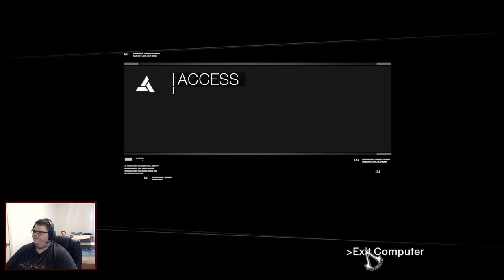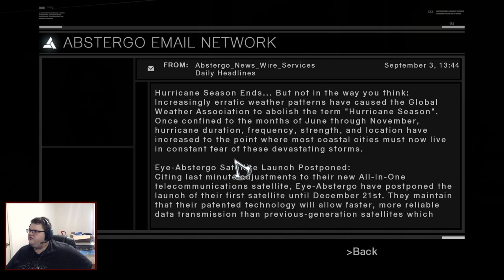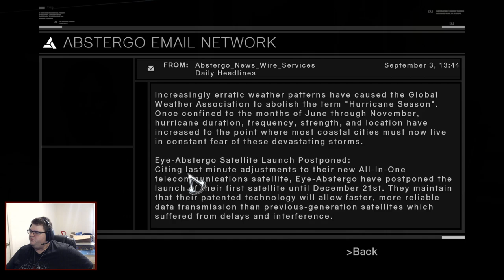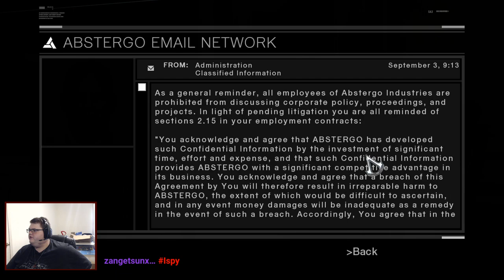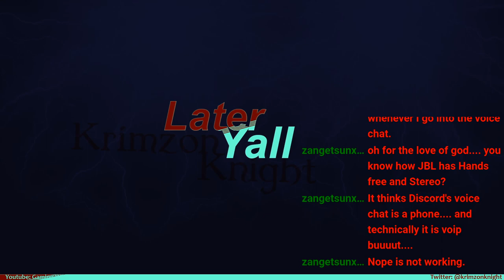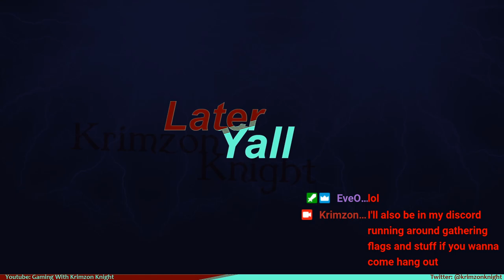Krimzon Plays Assassin's Creed: Episode 9 - Jerusalem's Poor District and killing Majd Addin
Assassin's Creed the first, the original one might say.

I'm going through the Assassin's Creed series in as much of its entirety as I can starting with this game, and you're welcome to join me on this journey. Join me as I continue my trek into 100%-ing AC1.

I stream Mondays at 2:30pm Central US time over on Twitch for around 2 hours.